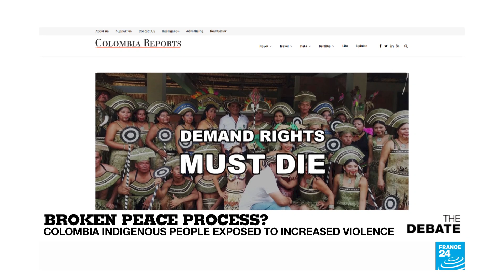Broken peace process? Colombia Indigenous people exposed to increased violence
The Minga Indigena movement converging on Bogota last week to remind the government of its responsibilities in the face of drug dealers, cattle ranchers, and dissident rebel groups that four years after a historic U-N-brokered deal to end civil war still hold sway over vast swathes of the country's remote interior and continue to kill and intimidate with impunity.